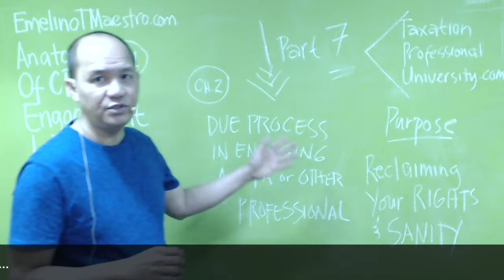Don't Sign That CPA Engagement Letter Without Understanding Its Consequences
.A10 The way in which the responsibilities for financial reporting are divided
between management and those charged with governance will vary according
to the resources and structure of the entity and any relevant law or
regulation and the respective roles of management and those charged with
governance within the entity. In most cases, management is responsible for
execution and those charged with governance have oversight of management.
In some cases, those charged with governance will have, or will assume, responsibility
for approving the financial statements or monitoring the entity's
internal control related to financial reporting. In larger entities, a subgroup of
those charged with governance, such as an audit committee, may be charged
with certain oversight responsibilities.
.A11 Section 580, Written Representations, requires the auditor to request
management to provide written representations that it has fulfilled certain
of its responsibilities.6 It may therefore be appropriate to make management
aware that receipt of such written representations will be expected, together
with written representations required by other AU-C sections and, when
necessary, written representations to support other audit evidence relevant
to the financial statements or one or more specific assertions in the financial
statements.
.A12 If management will not acknowledge its responsibilities or indicates
that it will not provide written representations as requested, the auditor will be
unable to obtain sufficient appropriate audit evidence.7 In such circumstances,
it would not be appropriate for the auditor to accept the audit engagement
unless law or regulation requires the auditor to do so. In cases when the auditor
is required to accept the audit engagement, the auditor may need to explain
to management the i